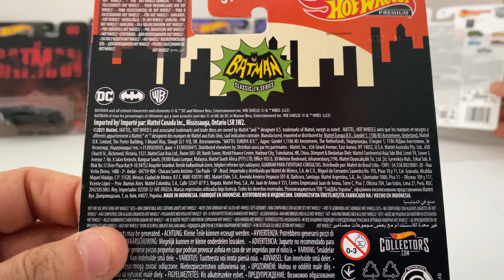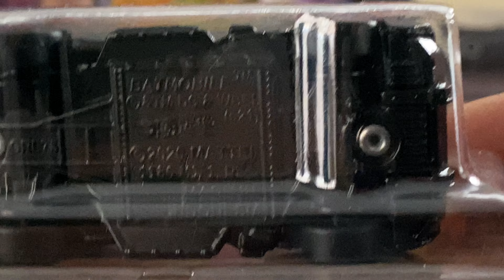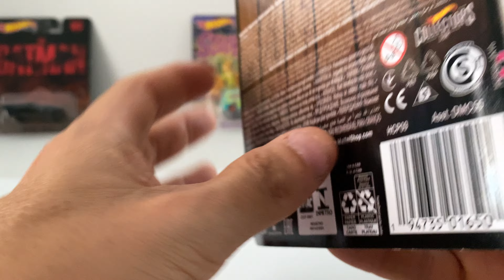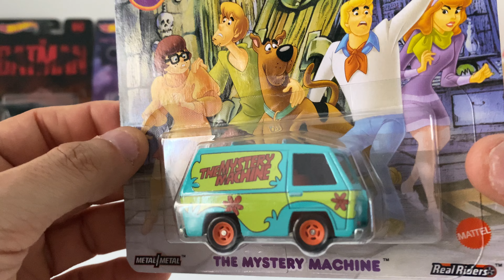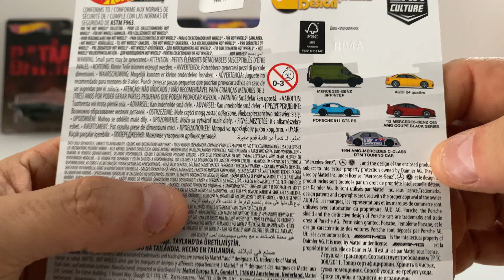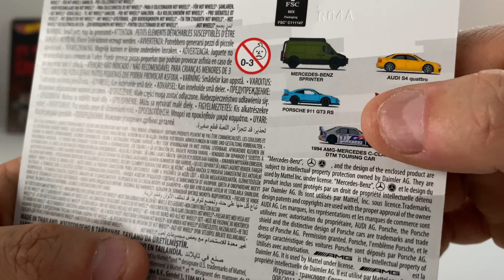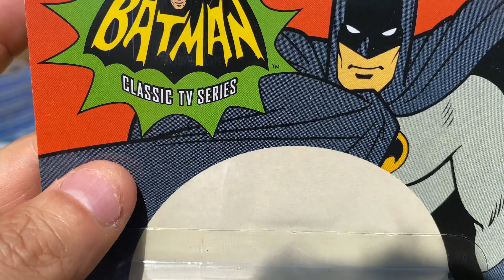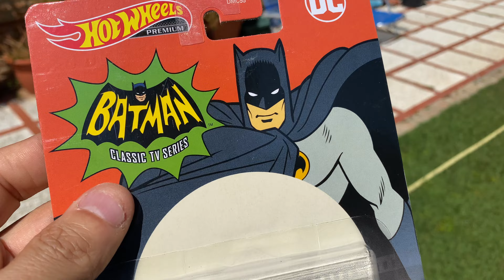Hotwheels Premium Real Riders 2022 y sorpresa Car Culture